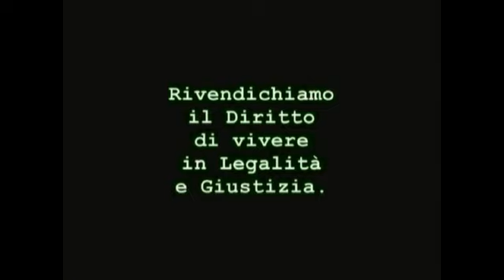BONIFICARE LA POLITICA, BONIFICARE IL TERRITORIO - Barbara SARGENTI, DDA Roma - 8° parte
Barbara SARGENTI, Direzione Distrettuale Antimafia